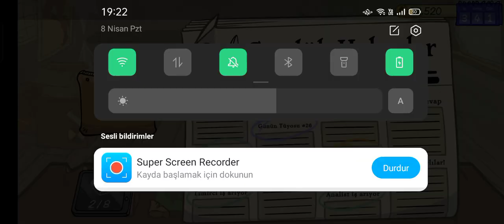DEALERS LİFE 2/BÖLÜM 2 KAZIK ATMACA